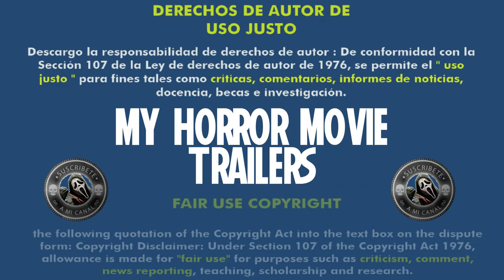Los Chicos del Maíz - La Huida (2018) (Trailer HD) - John Gulager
Título original:    Children of the Corn: Runaway

Año:    2018

Dirección:    John Gulager

Guion:    Joel Soisson. Novela: Stephen King

Fotografía:    Samuel Calvin

Reparto:    Marci Miller, JR Hatchett, Lynn Andrews III, Blaine Maye, Gavin Taylor, Molly Nikki Anderson, Mary Kathryn Bryant, Jake Ryan Scott, Sara Moore, Tom Allen, Glenda Taylor, Cacky Poarch, Debbi Tucker, Daria Balling, Corbin Tyler, Lorrie Chilcoat, Jillyan Blundell, William Sturgeon, Skylar Gardner, Von Allen

Compañías:    Dimension Films, Gatlin Returns, Strike Accord

Género:    Terror

Sinopsis:    Ruth es una joven embarazada que escapa de un grupo de jóvenes asesinos que se encuentran en el pueblo donde ella creció. Durante 10 años vivirá anónimamente con su hija en un pequeño pueblo de Oklahoma, para evitar que tenga que presenciar las atrocidades que ella vivió en su niñez. Sin embargo, no le será tan fácil huir de su pasado. Algo las está siguiendo. Ruth tendrá que enfrentarse al mal que la acompañó durante todos estos años o perder a su hija.